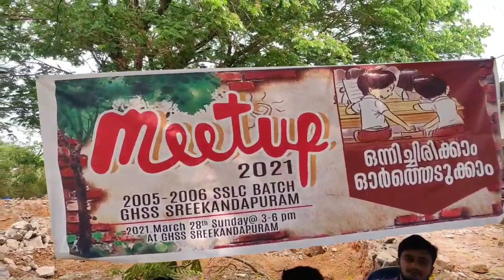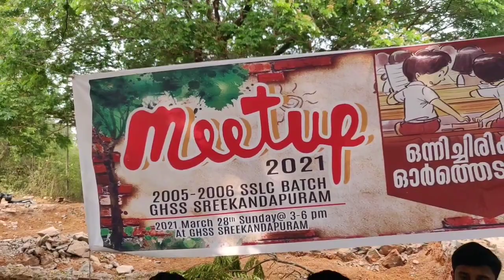meetup-sslc 2004-05, ghss sreekandapuram, ഒരുമിച്ചിരിക്കാം ഓർത്തെടുക്കാം